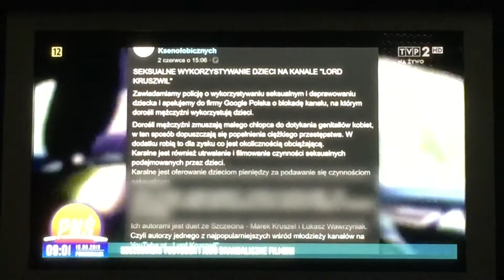Kruszwil w PNŚ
kruszwil